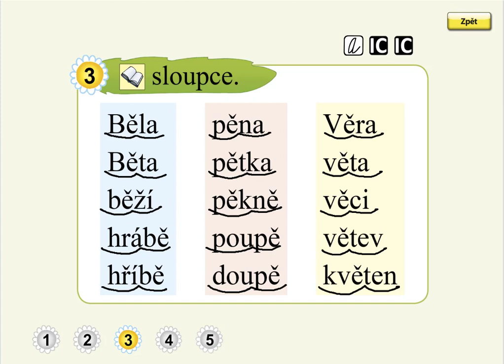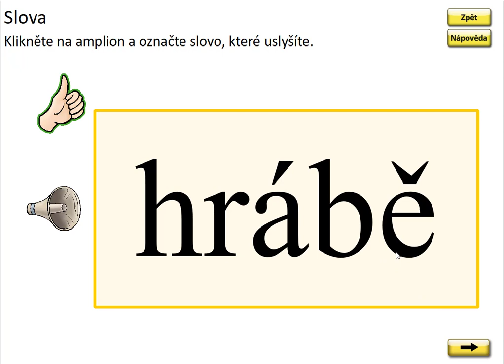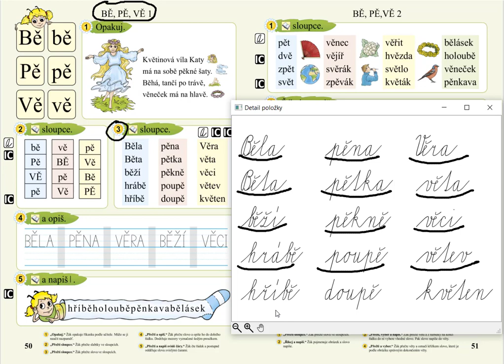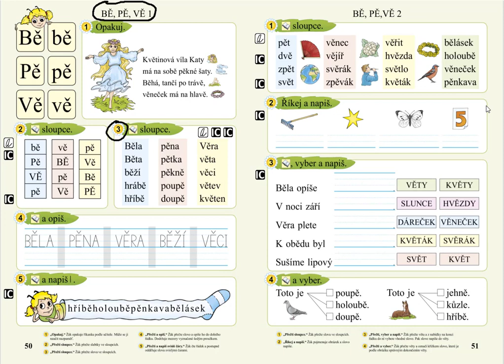Slabiky BĚ, PĚ, VĚ (čtení slov), SLABIKÁŘ 2, str. 50, cv.3